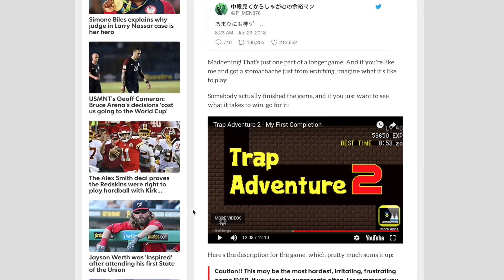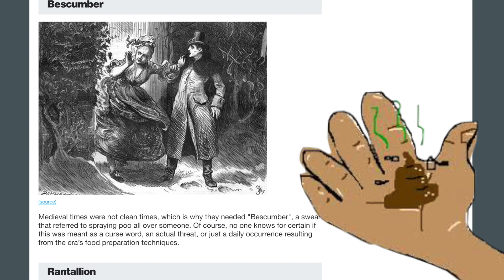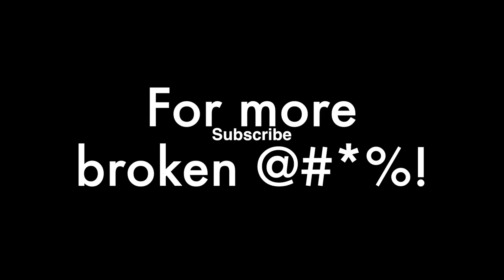IT'S A TRAP...Adventure 2!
I'm ready to pull my hair out because of this funny impossible game, Trap Adventure 2.